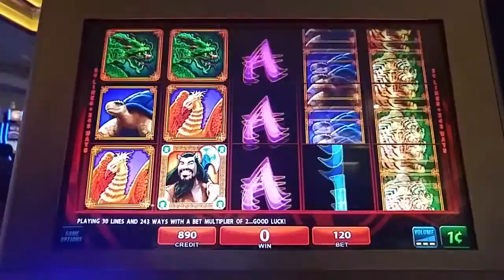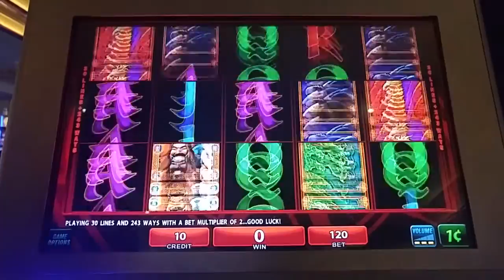Live Play! Guardians Treasure slot machine at Empire City casino